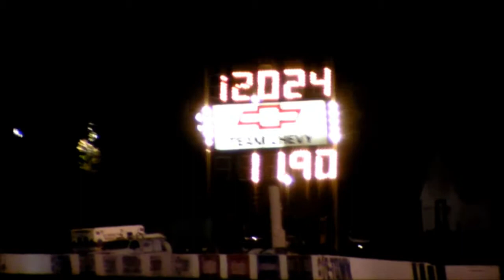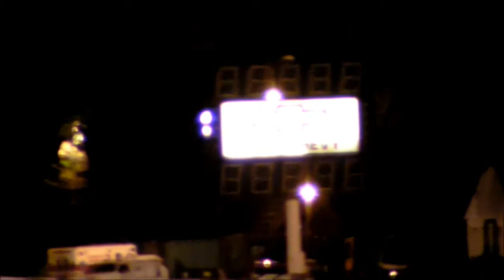End of night with Wheelie Malibu and 9 sec Stang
Plus a Del Sol that even after it broke ran a 10 sec quarter?